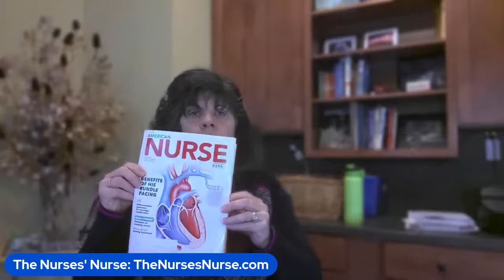How Nurses Can Stop Being People Pleasers Coffee with the Nurses Nurse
The pandemic has shown our employers that we will withstand horrendous working conditions during crisis conditions. Are you ready to restore sanity or are you going to keep squeezing every ounce of your energy into unrealistic goals? Here is a nursing care plan you don't want to miss.